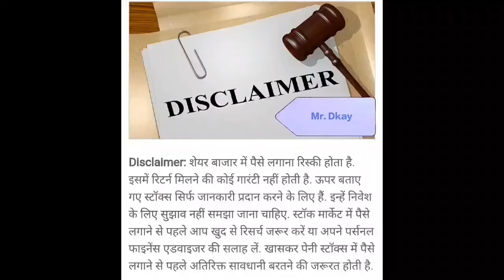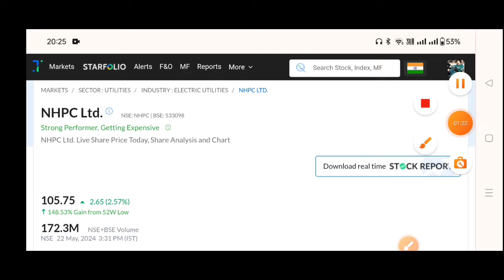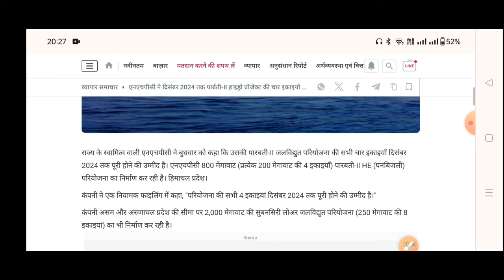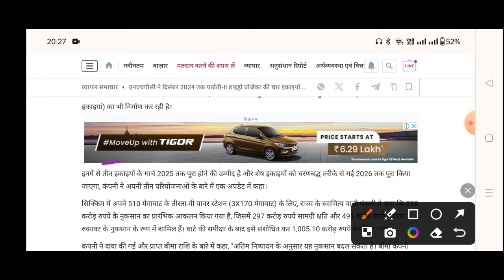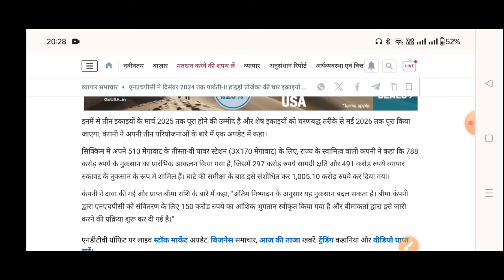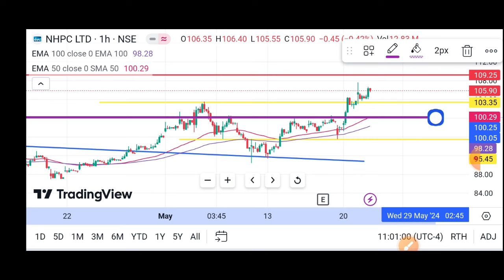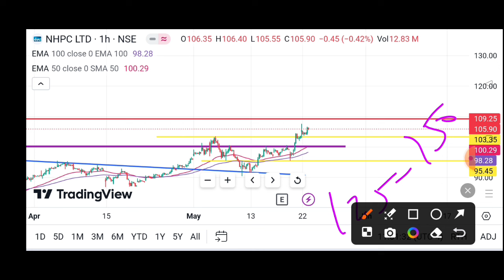NHPC Share news🔥NHPC Share news today | NHPC Share latest news